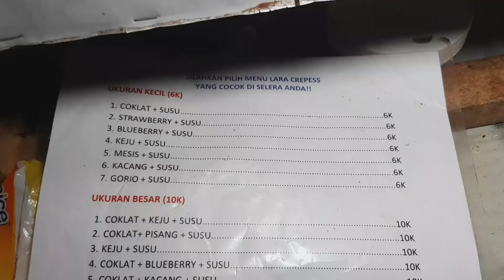LARA CREPES KEKINIAN - ASMR INDONESIAN CREPES STREET FOOD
Lara crepes

Jl.kalibata city
Jaksel

Harga
12k/1 pcs crepes, coklat, pisang, keju

Menu lagi di video

Buka
16.00/23.30

Setiap hari buka